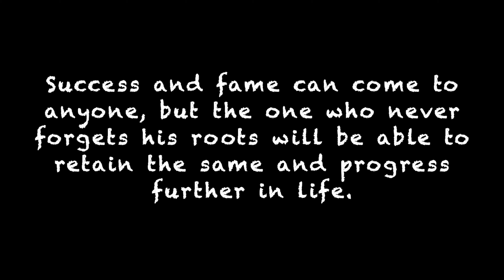My Village | Most scenic town in Uttarakhand | Lohaghat, Champawat | Vlog #5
In this Vlog, I'll take you around my beautiful village named Devathe, city Lohaghat, district Champawat, Uttarakhand.
Lohaghat falls in the kumaoun belt and is located at an elevation of 1,788 metres (5,866 ft) above the mean sea level.
Cheers! ❤️